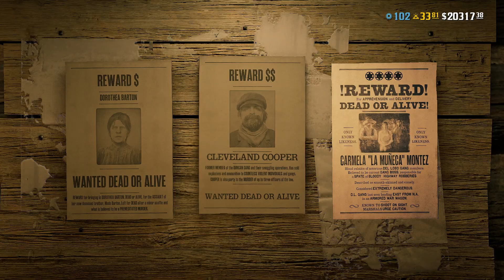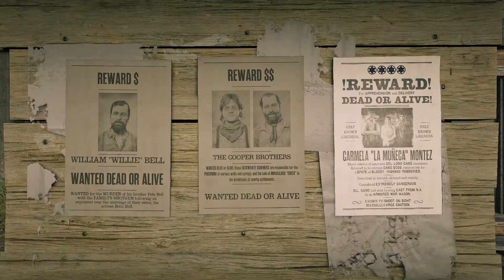MAY I, STAND UNSHAKEN? - RED DEAD ONLINE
You all mean so much to me and im glad that youre here :')